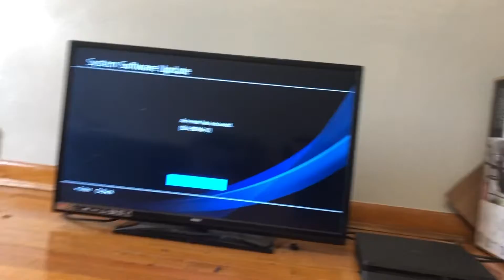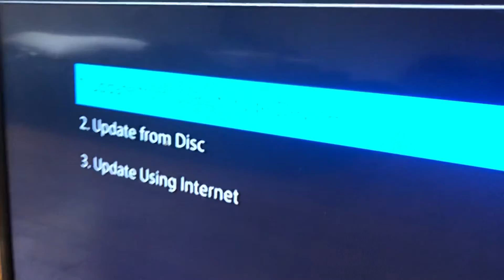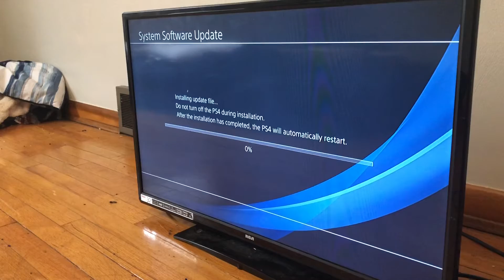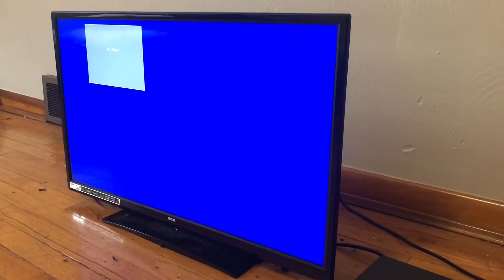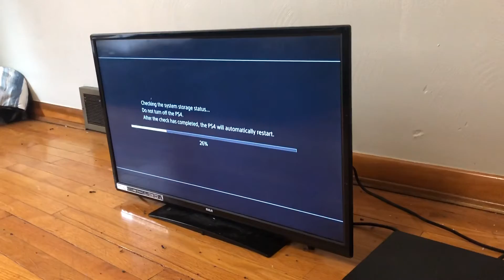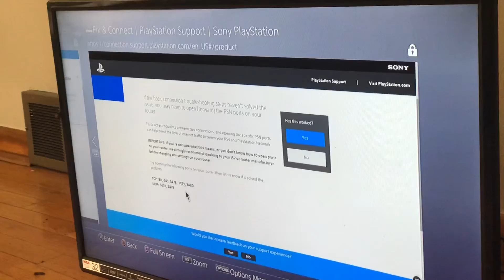I’m back with vlogs!